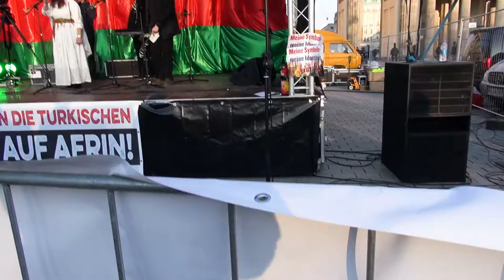Afrin I "Klare Kante gegenüber Erdogan und seiner Diktatur in der Türkei!“ (Hakan Tas, Die Linke)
Bundesweite Demonstration „Gemeinsam gegen die türkischen Angriffe auf Afrin“ / „Kommunales Leben aufbauen & verteidigen!“ /„Die Revolution in Afrin verteidigen!“ Berlin-Mitte, 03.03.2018.
„Deutsche und Europäische Regierungen! Gegen den Krieg! Klare Kante gegenüber Erdogan und seiner Diktatur in der Türkei!“ (Hakan Tas, Die Linke)